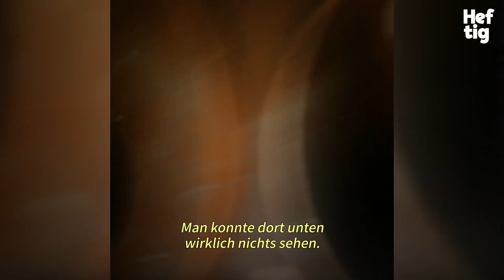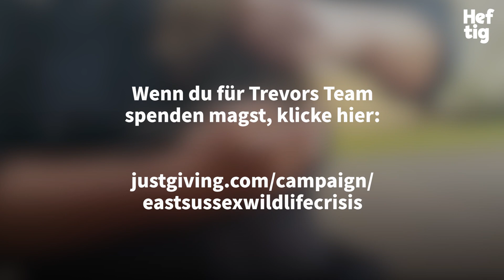Der Mann greift ins Abflussrohr. Was er herauszieht, lässt allen das Herz aufgehen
Da hatte der kleine Mann wirklich Glück gehabt. Toll, dass es solche Menschen gibt! 🦊

Credit: @viralhog  @eastsussexwildliferescueam8281

Bei Heftig gibt es jeden Tag neue, berührende Geschichten aus aller Welt zu entdecken. Möchtest du weitere Geschichten wie diese sehen?

Warte, es gibt noch viel mehr von uns zu sehen!